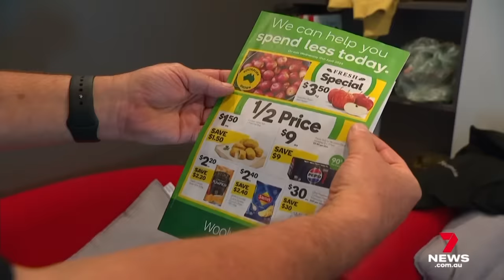Supermarket insider blowing whistle on profit tactics of Coles and Woolworths | 7 News Australia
An industry insider is blowing the whistle on the tactics of Coles and Woolworths.

Telling a senate inquiry the supermarket giants protect their profits while lumping the cost of price rises onto suppliers and customers.

7NEWS combines the trusted and powerful news brands including Sunrise, The Morning Show, The Latest, and 7NEWS.com.au, delivering unique, engaging and continuous coverage on the issues that matter most to Australians. Watch 7 News Australia full broadcasts and full episodes nightly at 6pm and weekdays at 11:30am and 4pm on Channel 7 and 7plus.